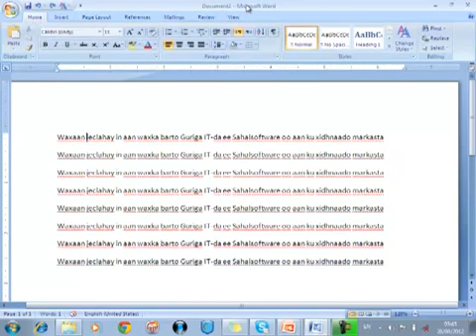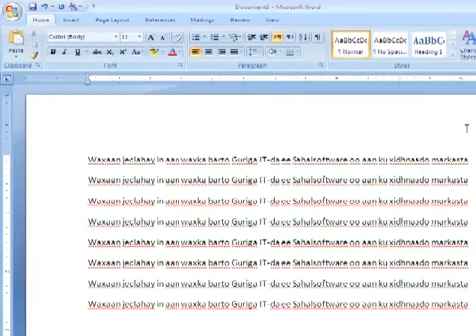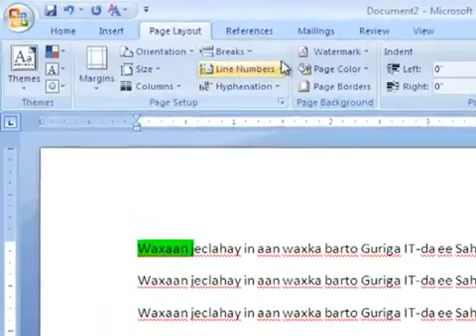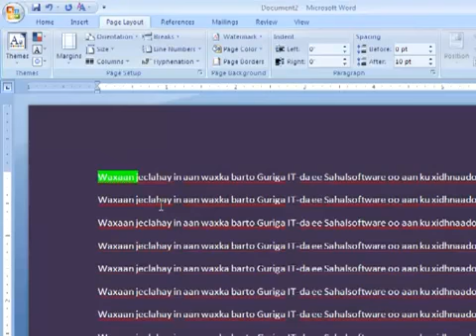Lesson 19 Drop cap And Page color - Microsoft Word - Sahalsoftware